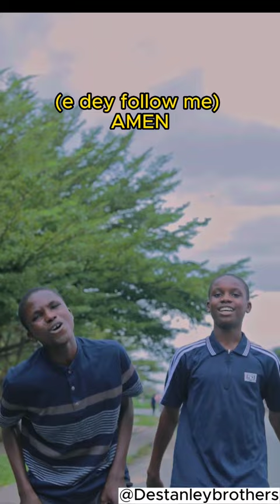Blessings sey follow you